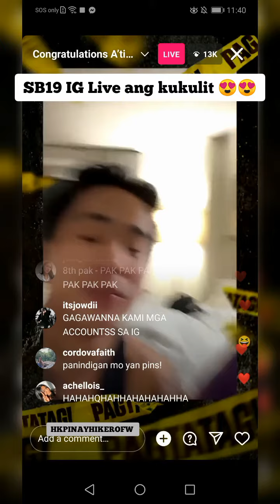SB19 IG LIVE